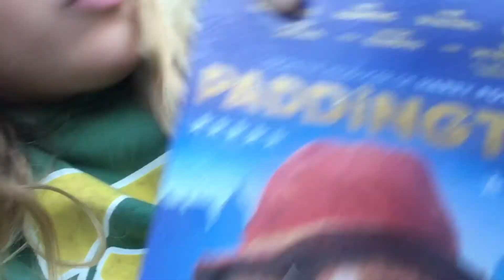12 hours challenge! (outside) (real)